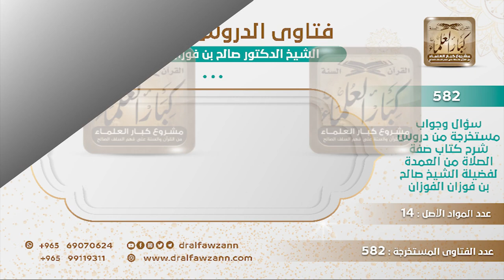[515 -582] ما حكم من يصلي أربع ركعات قبل صلاة الفجر؟ - الشيخ صالح الفوزان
-"السؤال: رجل يدخل المسجد بعد أذان الفجر ثم يصلي أربعًا قبل الفجر فسألناه عن ذلك فقال: إنه لا مانع أن أصلي أربعًا قبل صلاة الفجر، هل فعله هذا صحيح ومشروع؟
الجَوَابُ: لا ، هذا غلط، هذا غلط منه، لا نافلة بعد طلوع الفجر إلا راتبة الفجر فقط، فنبهوه إلى أن هذا خطأ.
للاشتراك في قناة الشيخ صالح الفوزان
سؤال وجواب من شرح صفة الصلاة ( 582 ) مقطع

للاستفسار والإقتراحات والدعم
رئيس الفريق
لمشروع كبار العلماء